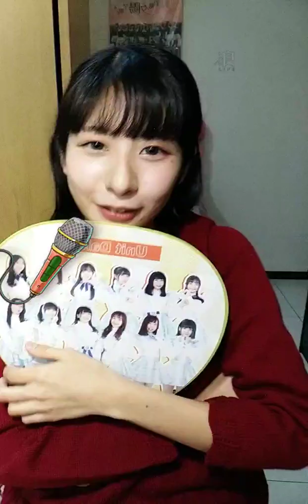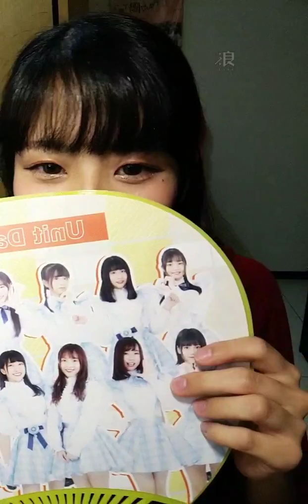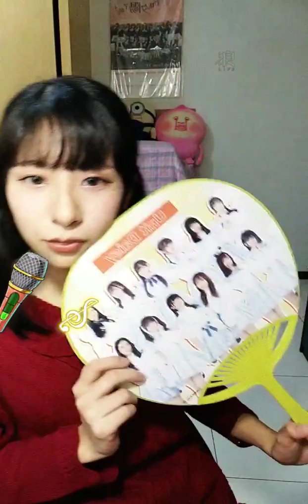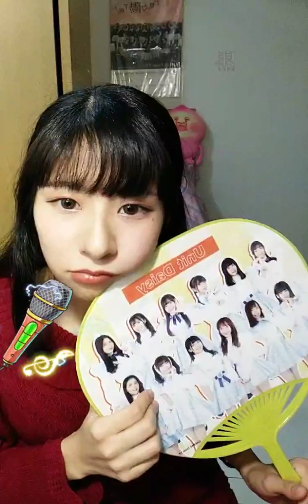200310 AKB48 Team TP 宮田留佳直播